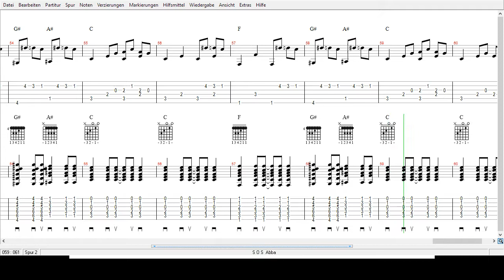Abba - S O S - Tabs